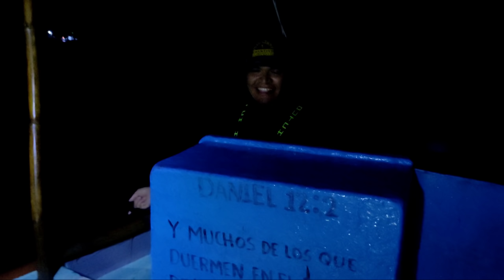Pescando 🇲🇽GUACHINANGO🇲🇽 -La Revancha-💯✅✅💯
Pescando Guachinango...Nos Fuimos Por La Revancha